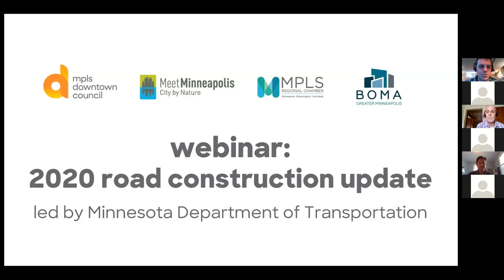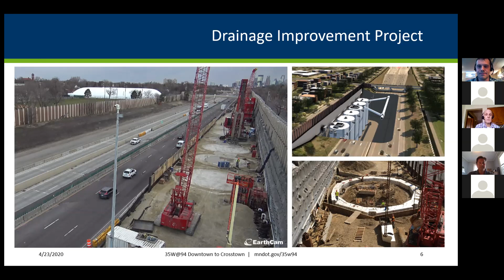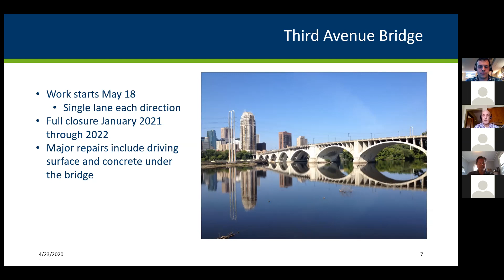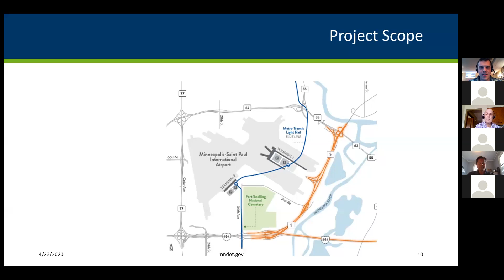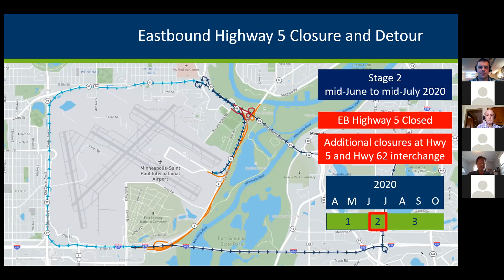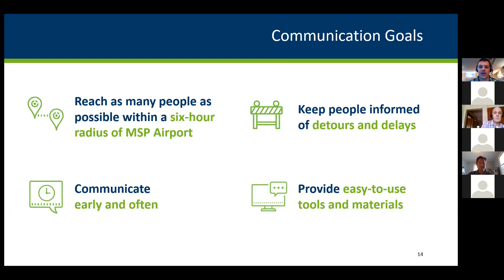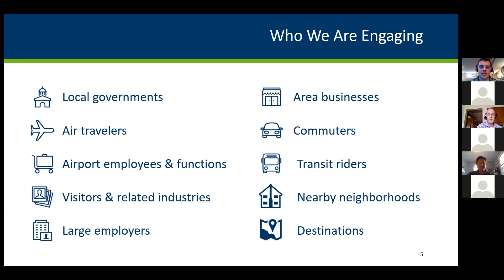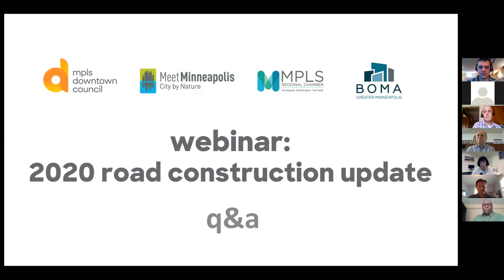webinar: 2020 road construction update recording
While we are all continuing to deal with the on-going COVID-19 outbreak, road construction continues full speed ahead. With that in mind, the mpls downtown council, the MPLS Regional Chamber, Meet Minneapolis and BOMA Greater Minneapolis sponsored a webinar with MnDOT officials. In this webinar and Q&A, MnDOT provided updates on major projects affecting downtown including the on-going I-35W re-construction, the Around the Airport project, and the replacement over the next few years of the 3rd Avenue Bridge,. Watch this recording of the webinar and learn more about these important projects taking place in and around downtown.